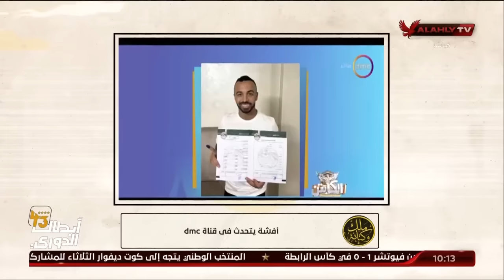ويبقى الحُب 💞.. ما بقي الأهلي 🦅